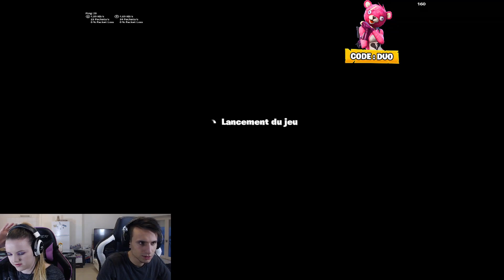MA COPINE ME SURPREND EN 1V1 APRES 1 MOIS DE CLAVIER SOURIS SUR FORTNITE !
🎬ON VA ARRETER LES VIDÉOS !? EXPLICATION (vacances)

💰utip (Nous soutenir $ en regardant une pub gratuitement)

🔴STEALTH GAMER : CODE DE REDUCTION DE 3% : DUO
achetez tous vos objets high tech moins chers !